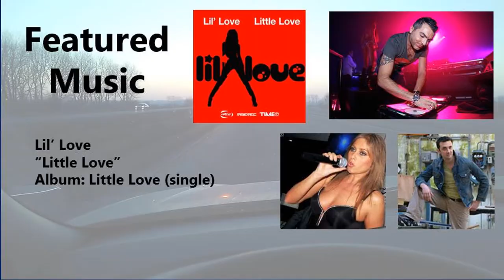Solarcatcher Special The Chicago High Flyers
I had this video on a very limited release since I was in the middle of my series. Shot a few days before Christmas in 2016, it features the new flyover for the Circle (Jane Byrne) Interchange in downtown Chicago, in addition to a few other surprises.